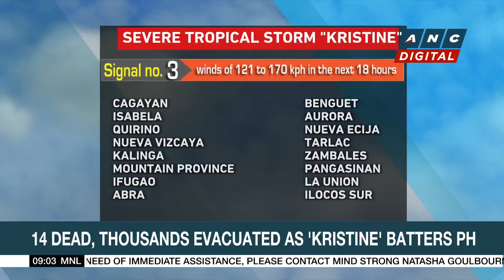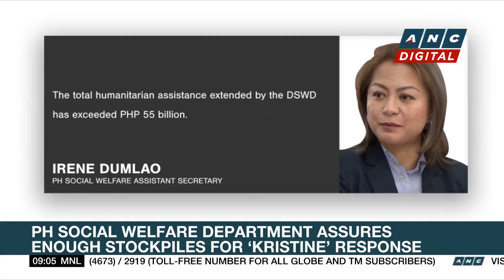Hundreds of bus passengers stranded in Camarines Sur amid flooded roads | ANC